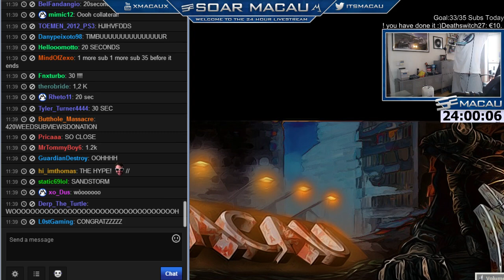24 Hour LiveStream Highlights